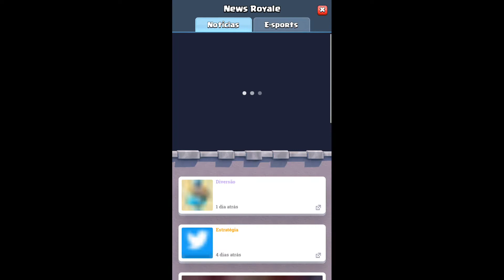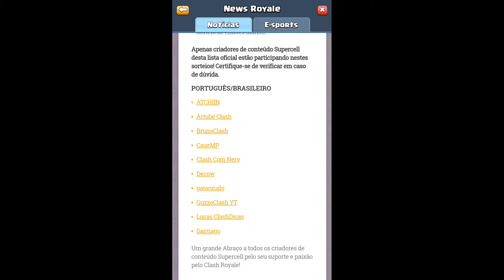EMOTE GRATIS NO CLASH ROYALE